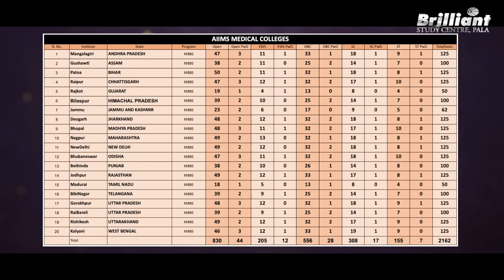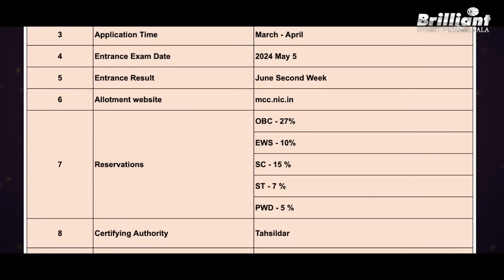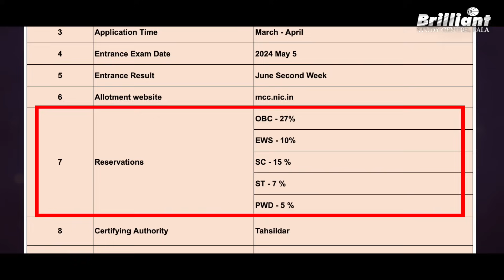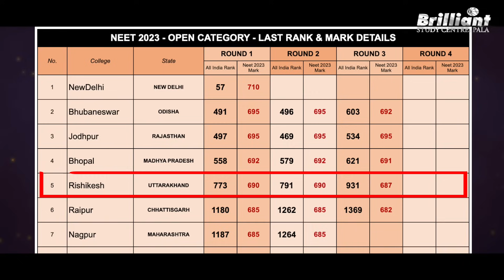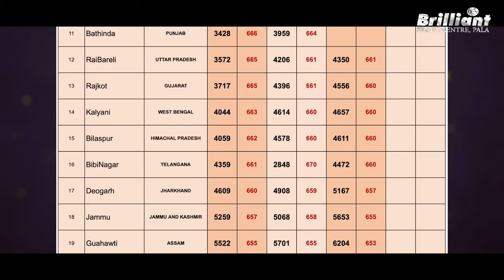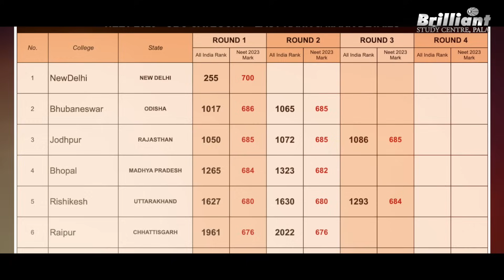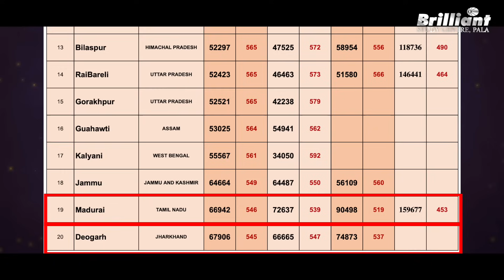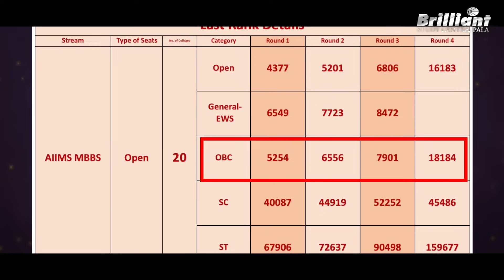Target NEET 2024 | AIIMS Cut off Indepth Analysis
This video is a detailed analysis of the NEET 2023 cutoff and last rank details of AIIMS institute. AIIMS institutes are the most prestigious medical institutions in India and the admission is based on the NEET score. Sivan sir will provide you the last rank details of each AIIMS institute and the number of MBBS seats available under each category.

00:00➡️ Introduction
01:12➡️ AIIMS institutes in India and MBBS seats
02:04➡️ AIIMS MBBS seat matrix details
03:50➡️ How to get admission at AIIMS?
05:25➡️ Important certificate for MBBS seat reservation
06:13➡️ NEET 2023 Cutoff of AIIMS Institutes
11:35➡️ AIIMS Last Rank Details
12:53➡️ Seven months for NEET 2024 preparation.
13:16➡️ Conclusion